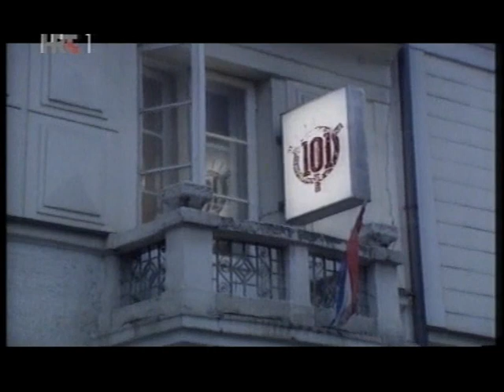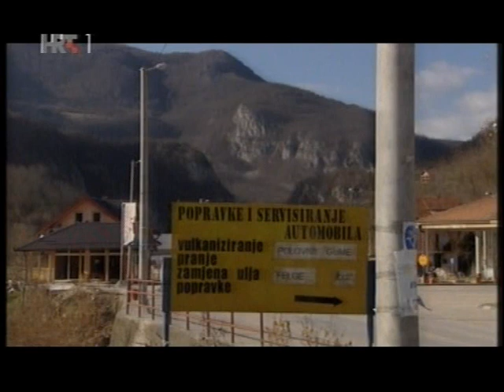Edo Maajka Sevdah o rodama PART 2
EDO MAAJKA